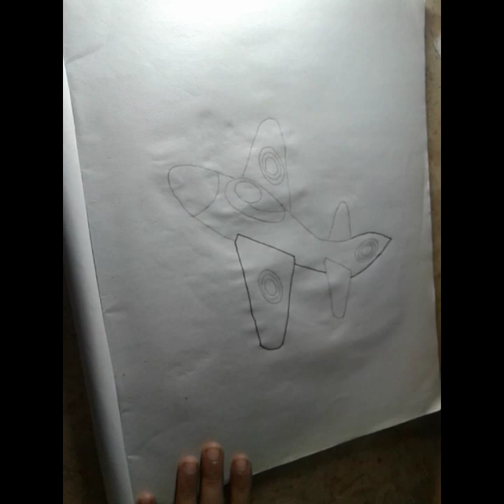How to draw a beautiful AIRPLANE ✈️ drawing | color drawing | Uswa malak sd.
About me.

Hi,

 my name's USWA MALAK, I am seven years old and i study in class 3!

I need your encouragement.

How to draw a  AEROPLANE ✈️, easy color drawing.

Thank for your support and love 😘